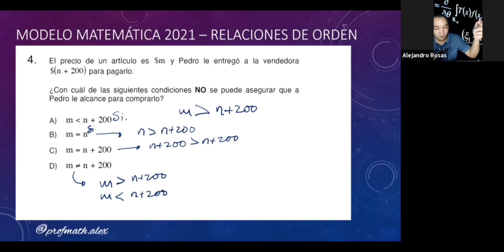Resolución Modelo DEMRE de Matemática Admisión 2022 Ejercicio 4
Ejercicio 4 del Modelo DEMRE de Matemática
Admisión 2022
Si quieres prepararte para la PDT de Matemática o de Física pregunta al DM sobre nuestros cursos intensivos en éste segundo semestre

Asesorías personalizadas en Santiago, Chile:
Atención grupal (Presencial u On line):
* Física
* Estadística
* Contabilidad
* Investigación de Operaciones
* Estática...